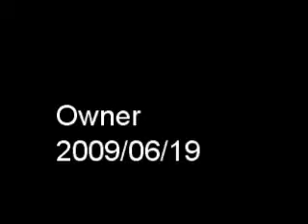Branded Man (Merle Haggard) by Geoff Brown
I had recorded this song before but I just wanted to do another take with it.